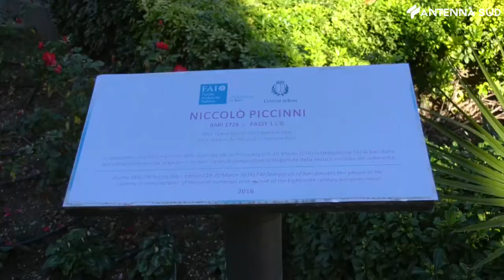16 gennaio 2022 - Bari celebra Piccinni, sorpresa street art